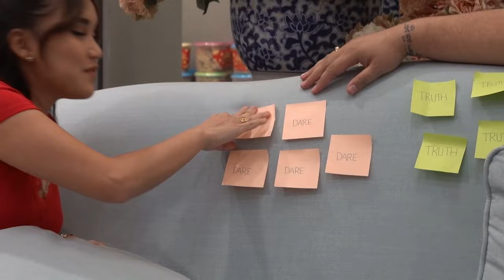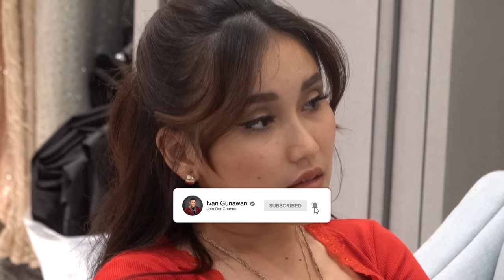IVAN GUNAWAN HATI NYA MELELEH KARENA AYU TING TING (PART 1)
Episode kali ini, di butik aku kedatangan Ayu TingTing loh!
Aku mau kasih challenge truth or dare ke Ayu...
Ternyata, ada rahasia yang aku dan kalian belum tau, yang bikin Ayu nangis kejer🥺
Hmmmm kira-kira apa yaaa? Daripada penasaran makanya ditonton sampe kelar ya tshayyyyy!